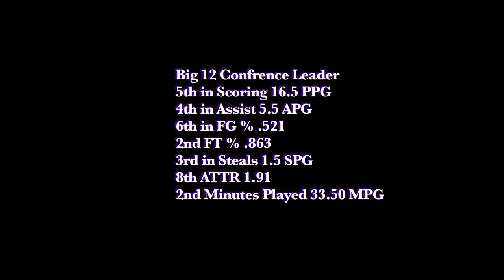Kyan Anderson Highlights 1st Edition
Kyan Anderson is one of the elite point guards in the NCAA Div 1, Big 12 conference. Said to have one of the best all around games for a point guard in the nation. Pre-season Big 12 All Team/ Great Alaska Shootout All Team 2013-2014/ South Padre Island Tournament All Team 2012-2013/ Former Mountain West 'Freshman Of the Year'. Kyan has emerged a team leader and league leader in several categories. Going through tough time being a part of the rebirth of TCU mens basketball program, Kyan has stood out when most players would have hung their heads. Kyan continues to stride for perfection and prepares for things to fall in place for his team in hopes to leave a lasting legacy of being a main part of the revitalization of Horned Frog's Basketball!    Here are some of Kyan's Highlighting of his all around game.